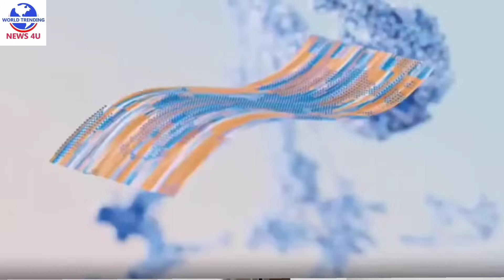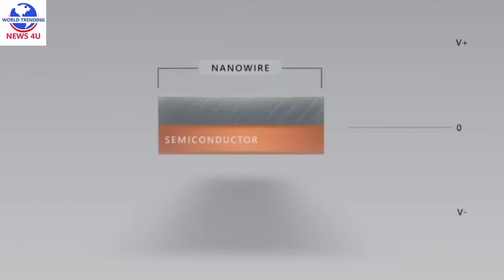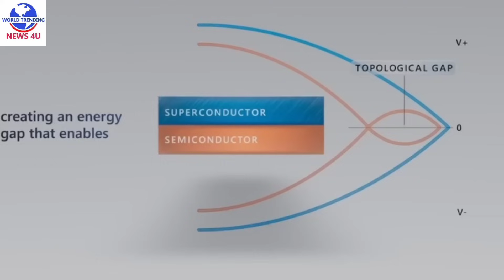🇺🇸 Microsoft Unveils Majorana 1 Quantum Chip: A Breakthrough in Computing | Satya Nadella | AI Chip